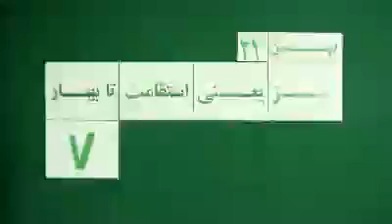Mohsen Sazegara Thursday 21 Bahman 1389 Feb 10, 2011